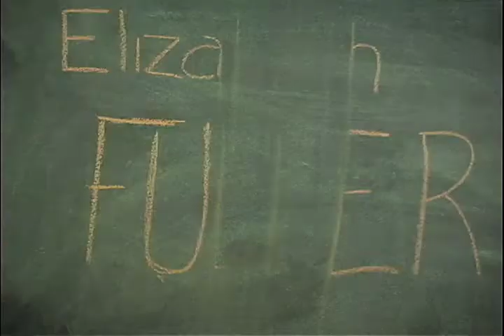Herbivores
Herbivores re-imagines everyday and exotic fruits and vegetables in zoomorphic vignettes.  With the musical stylings of a vintage wildlife documentary, Herbivores challenges the way we look at produce and seeks to highlight the otherness of what we eat at a time when debate rages over issues such as carbon footprints and genetically modiﬁed Frankenfoods.
Herbivores is dedicated to all the little kids (and big kids) who play with their food.
itp.nyu.edu/~ef815/blog